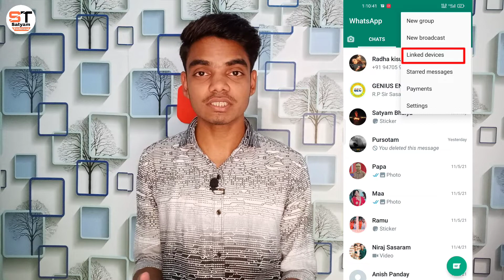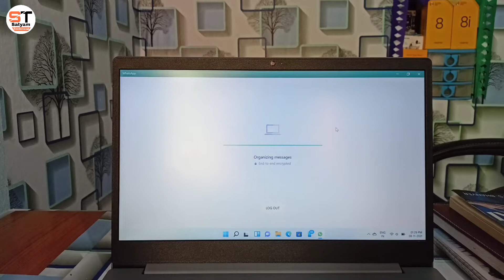Whatsapp New Update | Use Whatsapp On Multiple Devices Without Keeping Your Phone Online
hey guys, in this video I am gonna to tell you what is whatsapp new feature linked device, and how to use this. how you can use Whatsapp on Multiple devices without Keeping your phone online.